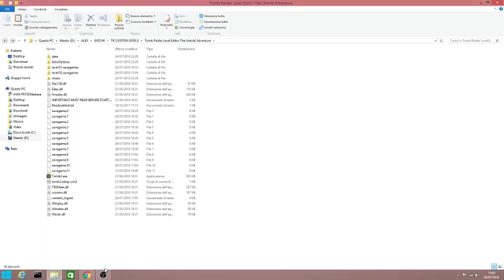TRLE The Untold Adventure - Level 1 - San Marco (Live)